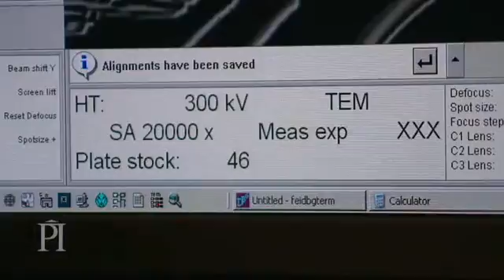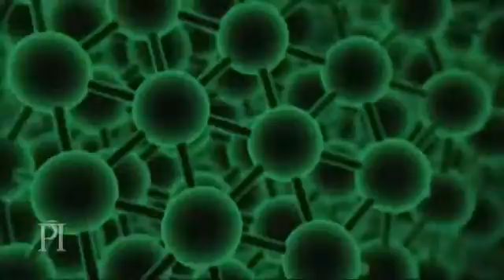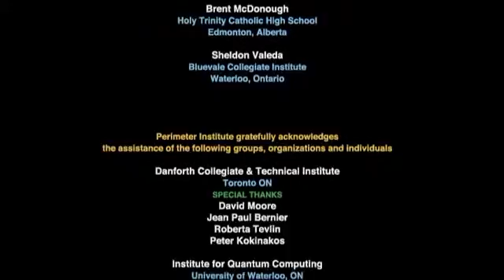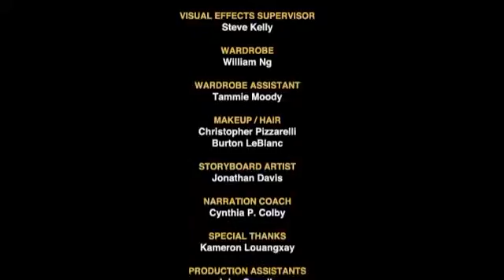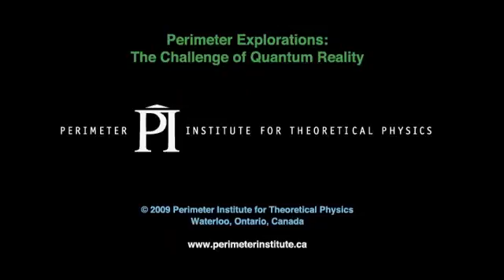The Challenge of Quantum Reality part -3 (Exclusive)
From Perimeter Explorations